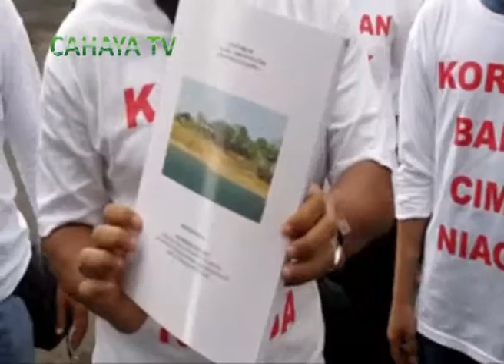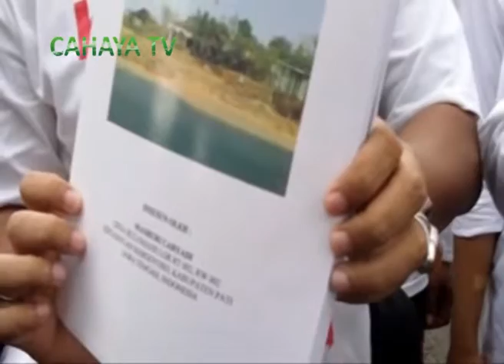KORBAN KASUS SERTIFIKAT GANDA CIMB NIAGA GERUDUK KEJARI PATI